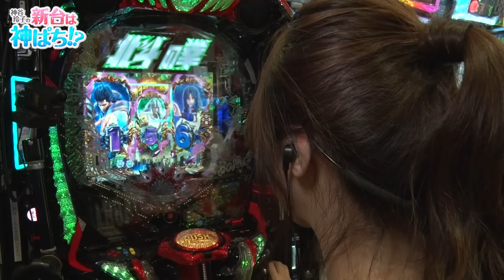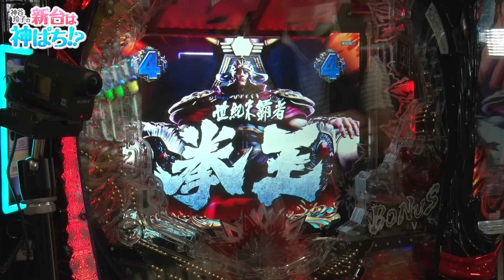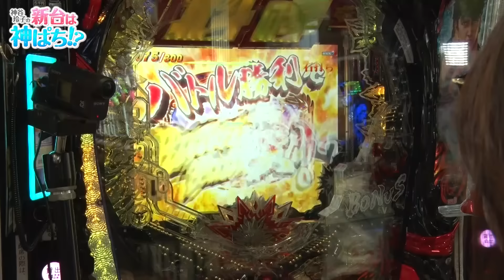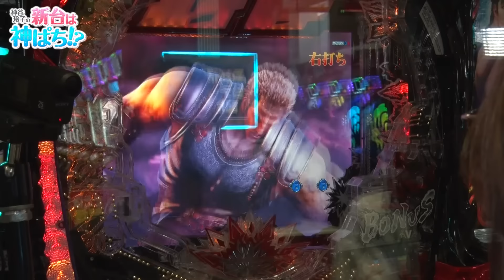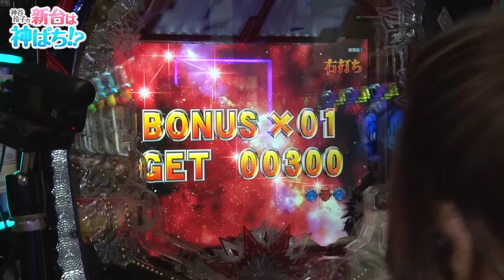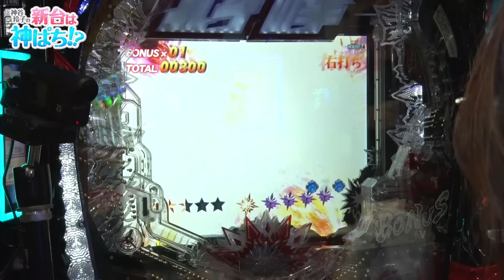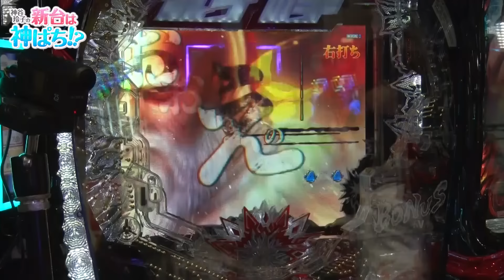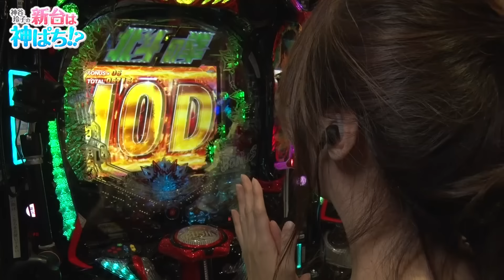【e北斗の拳10】～突入率80％＆最大継続率89％はまさに頂上スペック！？夏の北斗王決定戦に神谷が参戦！～ 神谷玲子の新台は神ぱち!?#44《神谷玲子》[必勝本WEB-TV][パチンコ][パチスロ]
出演者：神谷玲子
【ツィッター】

収録店舗：有楽町UNO

実戦機種：e北斗の拳10